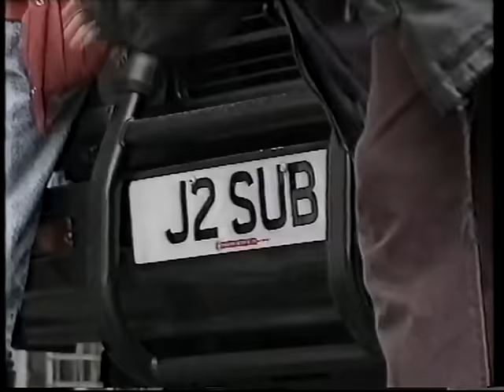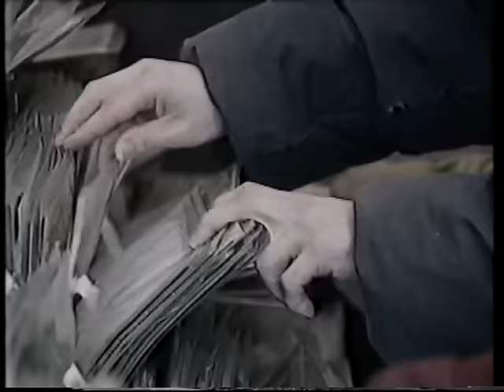The prodigy, and suburban bass - Early days Documentary (1992)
The prodigy and suburban bass - Documentary 1992
Smart E's - Loo's Control.
Sonz of a Loop da loop era - Peace & loveism.
The prodigy - Out of space.